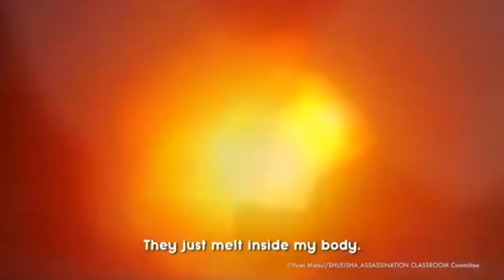(AMV) The Power of Koro Sensei [Assaination classroom]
Koro Sensei tribute one of the best characters in Assassination Classroom!

Song Used Curtain Call by State Of Mind